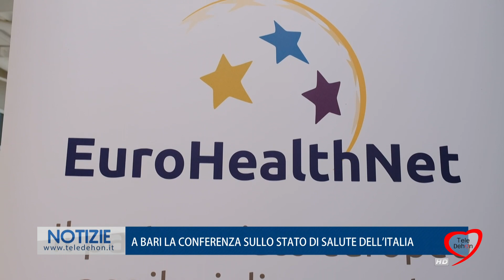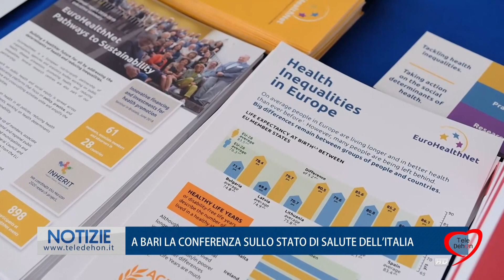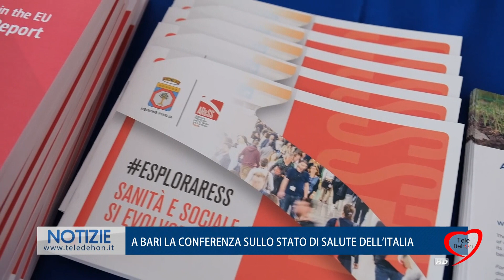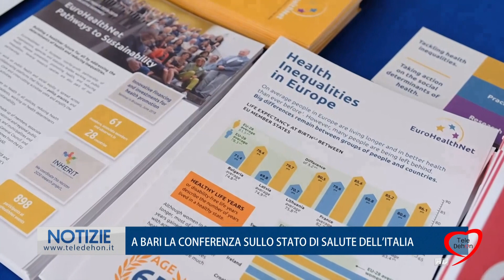A BARI LA CONFERENZA SULLO STATO DI SALUTE DELL'ITALIA